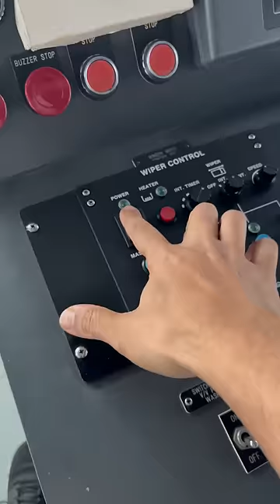#041 Ship Stuck in STORM😳